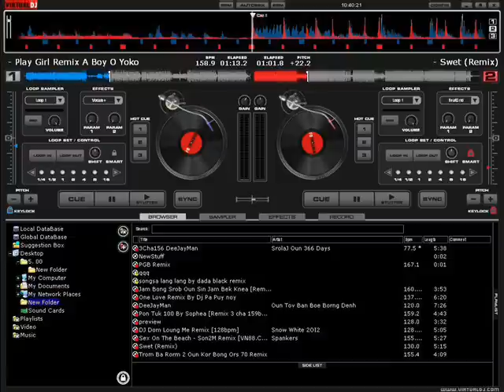ខ្លូយ​ តាជា​ dj vireak​រីកមីក